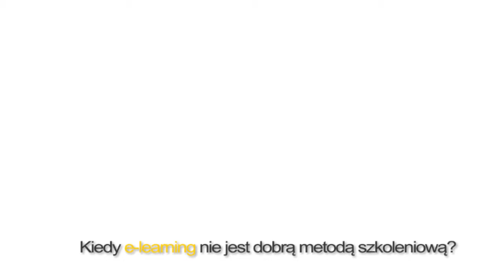Andrzej Borczyk (Microsoft Polska) odpowiada na pytania podczas Digital Learning Congress 2013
Tegoroczny Digital Learning Congress był okazją do spotkania wielu ciekawych osób związanych z cyfrowym uczeniem. Nasza redakcja wykorzystała okazję, aby zadać im kilka pytań o e-learning i przyszłość uczenia dorosłych.